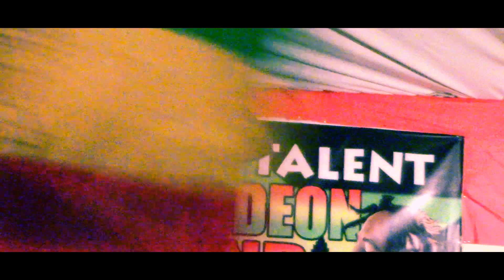GIDDIGOTTALENT S63 | D STONE